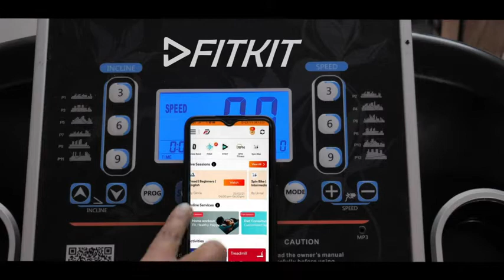Fitkit FK727 (30lbs flywheel ) Spinner Exercise Bike with Free installation & Connected by FitPlus.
Fitkit FK727 (30lbs flywheel ) Spinner Exercise Bike with Free installation and Connected Live Interative Sessions by OneFitPlus.

• OneFitPlus.Live transforms your fitness routine through OneFitPlus athletes streaming live sessions everyday morning and evening from our state-of-the-art Fitness Studios. Connect your smart Tread or Spin Bike and join thousands of users in the OneFitPlus community working out together.
• Free Personal Dietician (3 Month) and one-time Personal Trainer along with Doctor Consultation for all Fitkit users.
• It connects with the OneFitPlus App available on Android & 1OS platforms - It helps you track your daily workout and compiles all your data in one place.
• This Spin Bike is equipped with a 30 Ibs flywheel to offer a great momentum for your exercise, Stepless resistance system to challenge you for varying intensity workouts
• It features an LCD monitor which displays-Time, Speed, Distance, Burned Calories, Heartrate, Odometer and OneFitPlus app connectivity.
• Warranty: 6-months warranty against manufacturing defects.
• Max user weight 150 kgs, Note: always choose the Exercise Bike that has user weight capacity at least 20 Kgs more than your current weight since the impact weight increases during Cycling, and its anti-slip pedals are designed with adjustable straps to make your cycling experience safer.

RPM Fitness RPM610
Fitkit FK717
Fitkit Bikes
Fitkit FK727 Review
Fitkit fk501
Fitkit India
Fitkit FK800 Exercise Cycle
RPM600
Fitkit FK800
Fitkit Exercise Cycle FK717
Fitkit Exercise Cycle review

health care plus
care plus health insurance
care plus health plan
care health plus review
medicine cream
medicine for corona
medicine ayurvedic
medicine for covid 19
Health tools
Fitness
Healthy
Diet
Beauty
Medicine
Gym